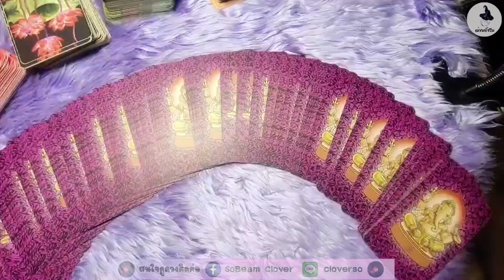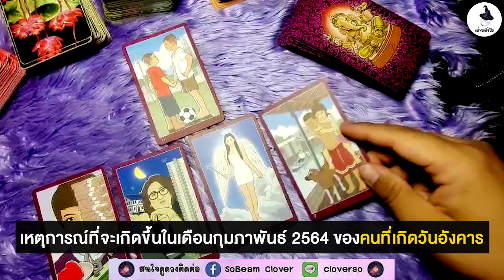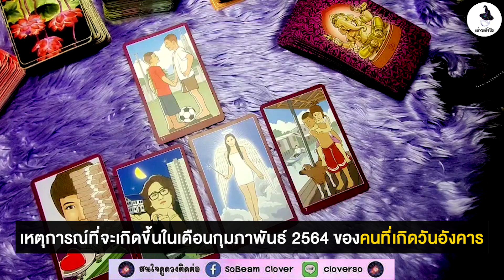เหตุการณ์ที่จะเกิดขึ้นกับชีวิตคุณ ในเดือนกุมภาพันธ์ 2564 ของคนที่เกิดวันอังคาร|ตำหนักดวง|แม่หมอโซบีม